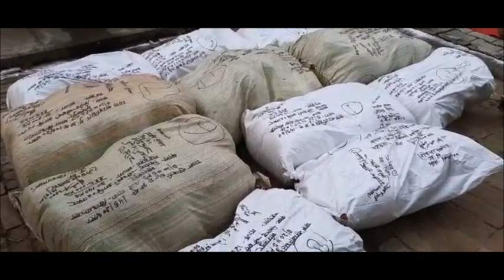मिर्जापुर में पुलिस ने 20 लाख के गाजा को बरामद किया व छ तस्कर गिरफ्तार